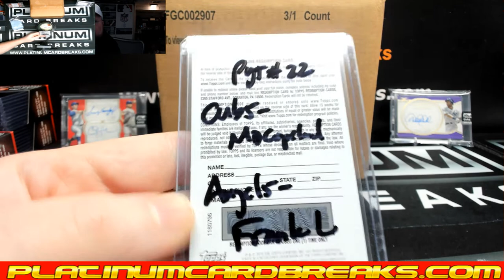2018 Topps Definitive Baseball 3 Box Case PYT #22 ~ Random Card